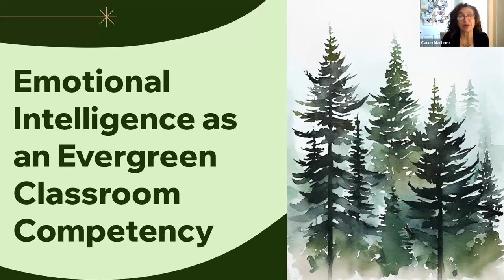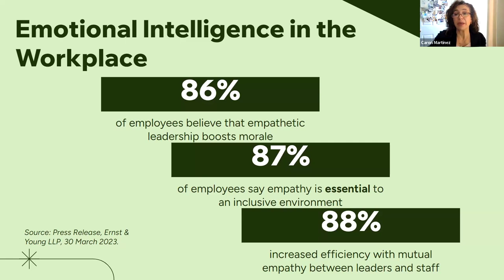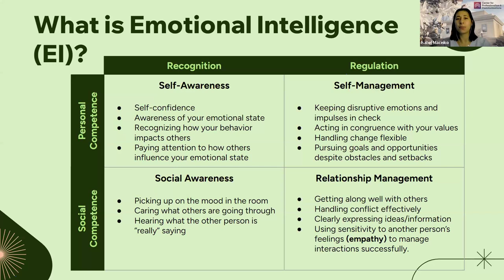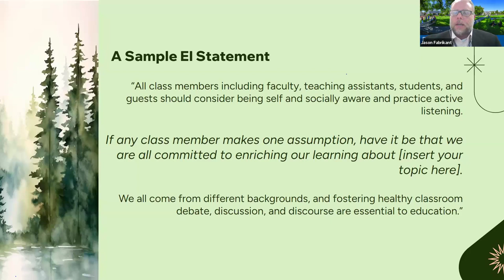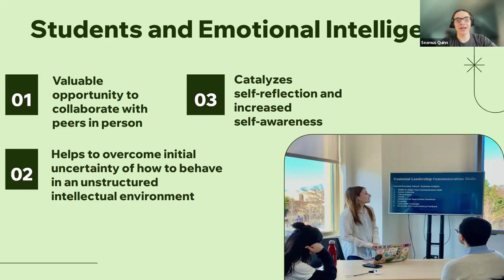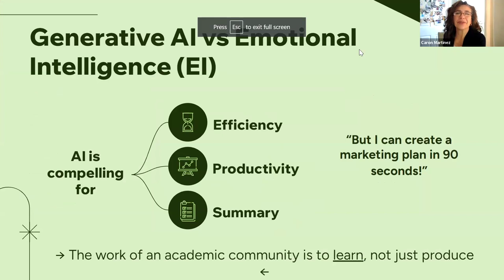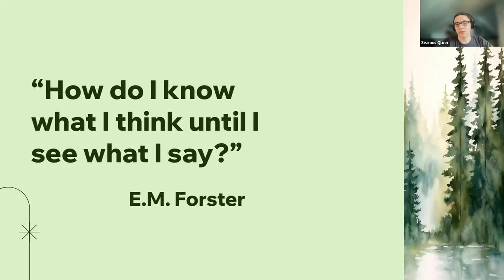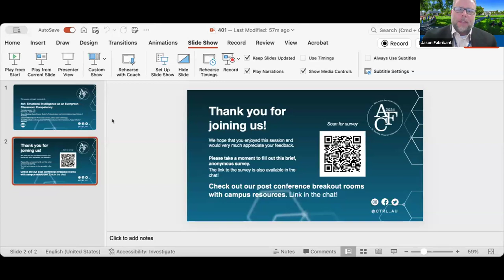401: Emotional Intelligence as an Evergreen Classroom Competency